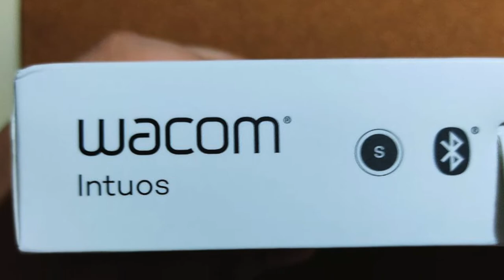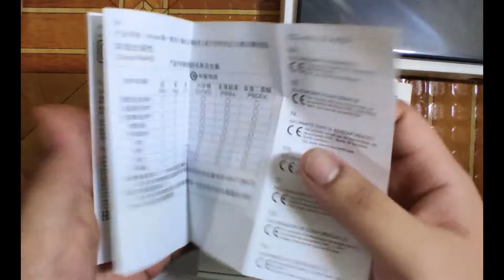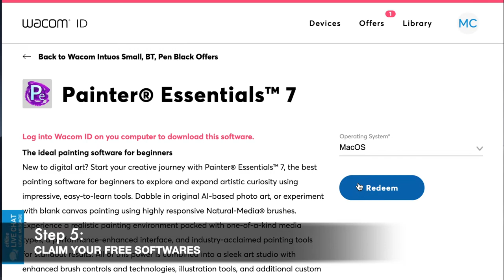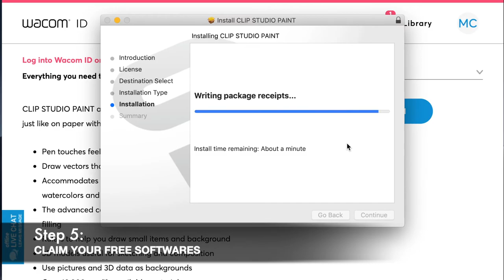UNBOXING | Wacom Intuos | PH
Glad to have my first vlog!!!

I ordered Wacom Intuos Small (with Bluetooth) at Shopee last June 13 and it was delivered to me last Thursday. It only took 5 days to have this item.

Editing Tools:
Canva
iMovie

My Little Corner | 30 Popular Sound Effects YouTubers Use | School Bell

iMovie | Sound Effects | Playful

If you ever reach at this part, please comment your favorite color!